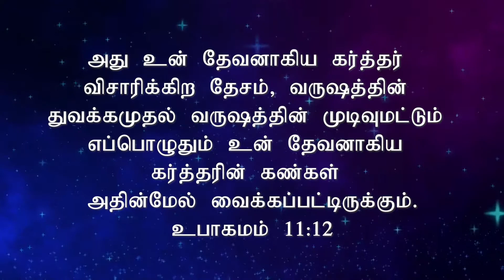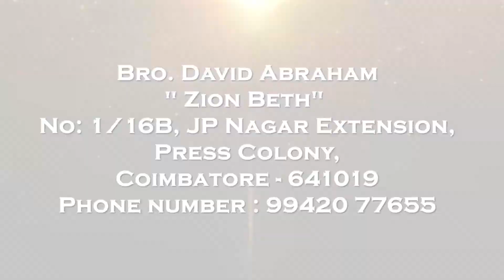ADHISAYAM TV | Good News Time | Bro. S. David Abraham | 27/01/2021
Bee IPTV Channel No: 227 ( Singapore, Malaysia, Asia and Worldwide)
Star One IPTV Channel No: 1426 (USA and CANADA)
Mobile app Android app: adhisayamtv,
Android TV: Adhisayam tv
Christian TV Channels: Adhisayam tv
Roku TV: Adhisayam tv
Eagle TV Canada No:977.
apple IPTV: Arabian Countries.
Russian IPTV: Russia.
apple App store IOS.
apple iPad IOS.